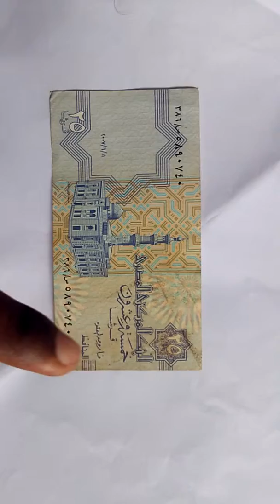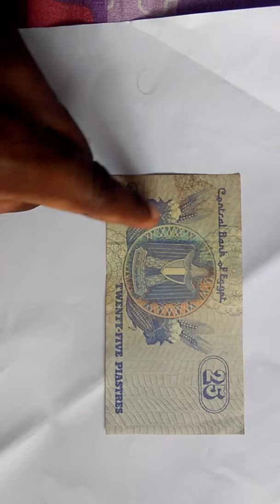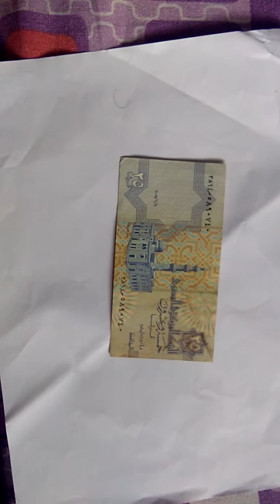A review on Egyptian 25 piastres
This is on the 25 piastres of Egypt.
It is 1/4th of Egyptian pound.

Hope you enjoy the video and if you have any suggestions let me know that in comments below.